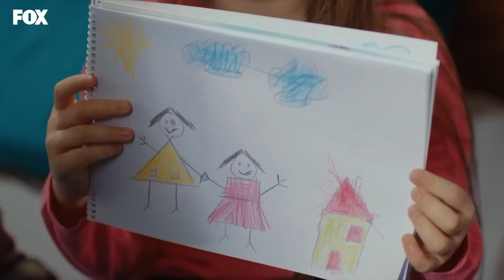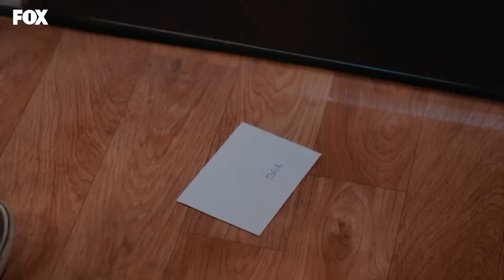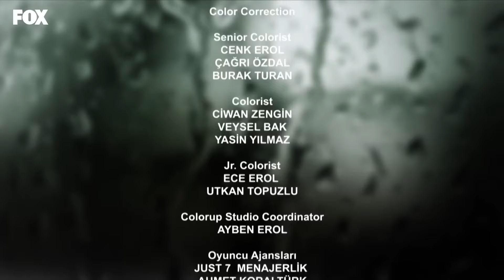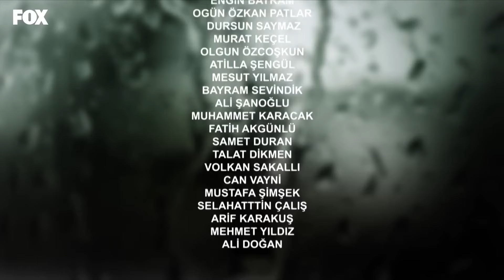Presa Del Amor Capitulo 34 (Doblado en Español)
Nehir (Biran Damla Yılmaz) es una huérfana que fue sacada de las calles por Zerrin (Sumru Yavrucuk), a quien considera una madre. Los dos viven sus vidas estafando a hombres ricos en el país. A Nehir no le gusta la vida que lleva y lamenta el hecho de que nunca podrá ser ella misma, recurriendo siempre a diferentes personalidades para engañar a sus víctimas. Al conocer a Nazim (Feyyaz Duman), un capataz que trabaja en la construcción de una represa, la perspectiva de la joven cambia, pues con él no hay secretos ni identidades falsas, ella puede ser ella misma. Los dos se mantienen en contacto a través de Internet, pero nunca se han visto en persona. En una de sus conversaciones, Nehir envía una foto suya y le pide una a Nazim, quien temiendo que la chica lo rechace por la cicatriz en su rostro, termina enviando una foto del rostro de uno de los trabajadores de la construcción. - Tarik (Burak Yörük) -, quien resulta ser el hijo del dueño de la empresa responsable de la obra y quien es enviado a la construcción como una forma de castigo por sus actitudes irresponsables.

Actores:
Feyyaz Duman
Biran Damla Yılmaz
Burak Yörük
Sumru Yavrucuk
Iman Casablanca
Sait Genay
Tuna Orhan

ETIQUETA
PRODUCTORA: Fatih Aksoy, Yağmur Ünal
DIRECTOR: Hasan Tolga Pusat
GUIÓN: Hasan Tolga Pusat